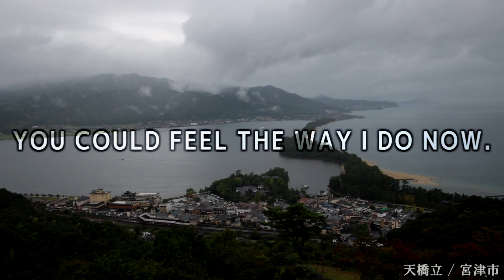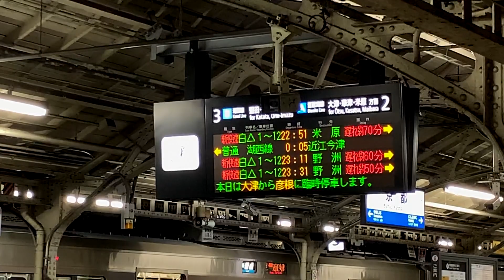If KYOTO was here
投稿者＝制作者　京都駅周辺に焦点を当てています